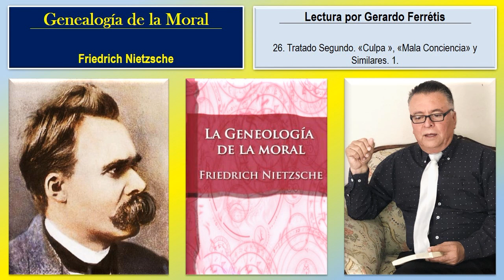La Genealogía de la Moral. 26. Tratado Segundo. Culpa , Mala Conciencia y Similares. 1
La Genealogía de la Moral. Friedrich Nietzsche.
La Genealogía de la Moral. Friedrich Nietzsche. 26. Tratado Segundo. «Culpa », «Mala Conciencia» y Similares. 1